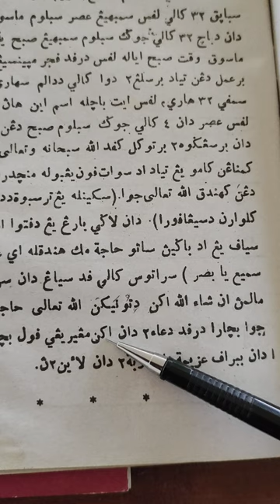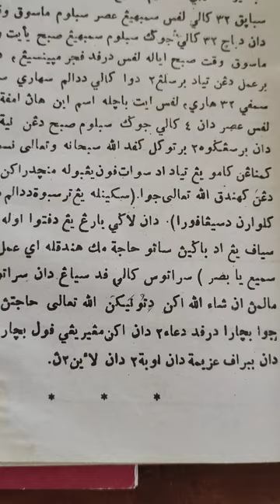mendapat pertolongan malaikat,insya allah